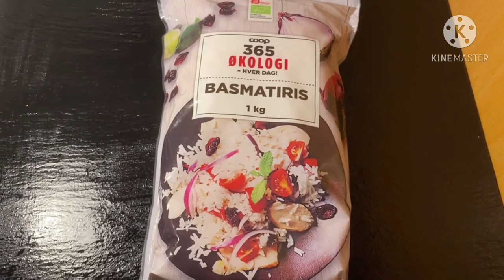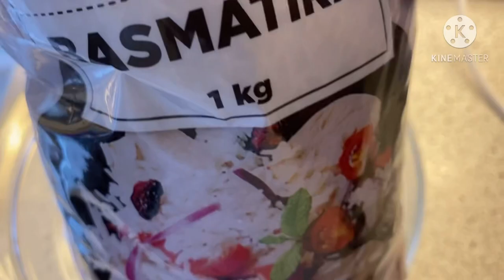Thiebou dieune bou wekh “Riz au poisson blanc sénégalais ”